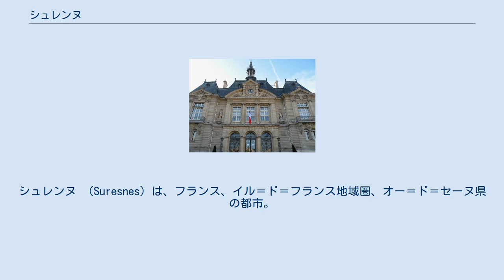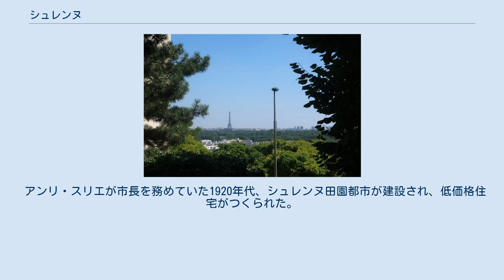シュレンヌ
シュレンヌ （Suresnes）は、フランス、イル＝ド＝フランス地域圏、オー＝ド＝セーヌ県の都市。
 シュレンヌのパッスレール通りから見るパリ (Paris vu de Suresnes (Hauts-de-Seine), depuis la rue de la Passerelle.) セーヌ川左岸に位置する。
北をピュトーとナンテール、南をサン＝クルー、西をリュエイユ＝マルメゾン、東をパリ16区と接する。
 モン＝ヴァレリアン要塞 シュレンヌとはラテン語のSurisnæに由来する。
 918年、シャルル単純王は、パリ伯ロベールとサン＝ジェルマン＝デ＝プレ修道院に現在のシュレンヌの土地を割り当てた。
 1844年、かつての修道院跡地にモン＝ヴァレリアン要塞が建設された。
 1914年に第一次世界大戦が勃発した時、シュレンヌは砲弾製造の中心となった。
 アンリ・スリエが市長を務めていた1920年代、シュレンヌ田園都市が建設され、低価格住宅がつくられた。
 第二次世界大戦中、モン＝ヴァレリアン要塞はドイツ軍に占領され、1000人以上の囚人や捕虜が処刑された。
現在、国家によってモン＝ヴァレリアン要塞はフランス戦士記念物（fr）とされている。